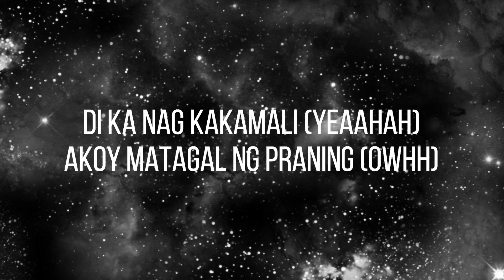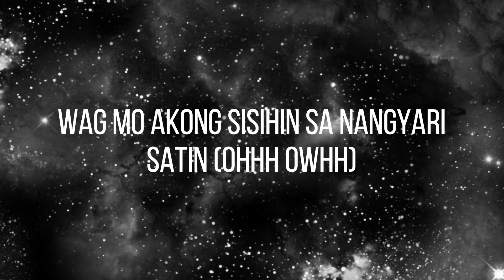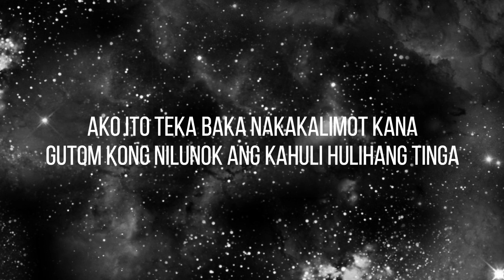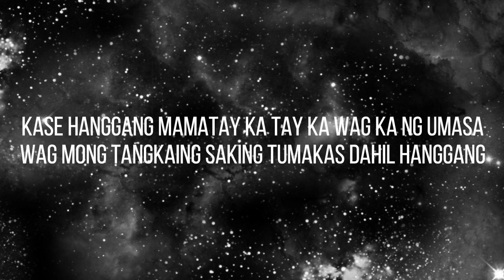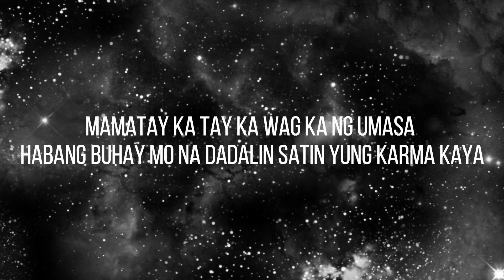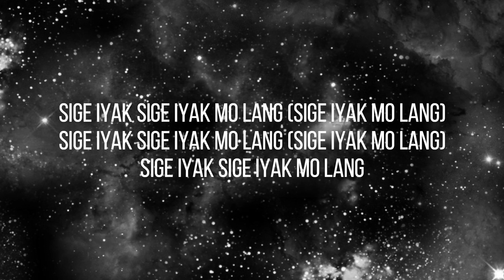Karma -- Skusta Clee ft Gloc 9 (Lyrics)